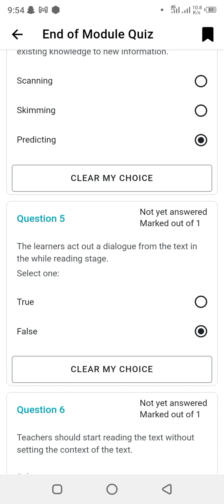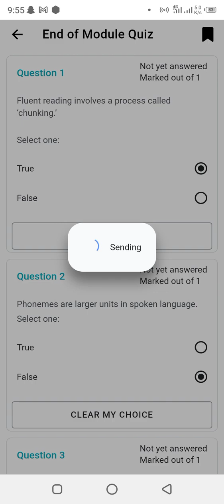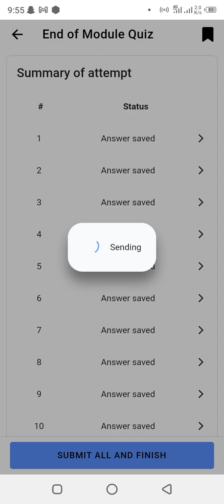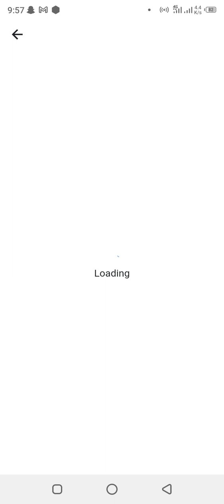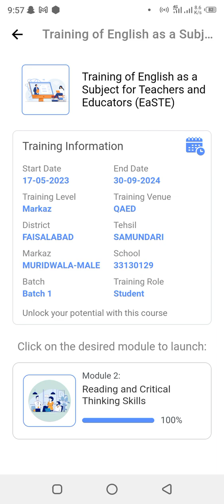Unit 6| Module 2|EaSTE TRAINING FOR PST AND EST TEACHERS 2023 Only End Quiz part 💯 CORRECT ANSWERS